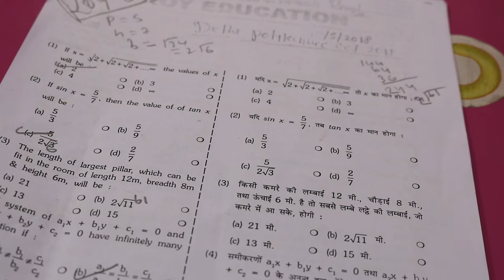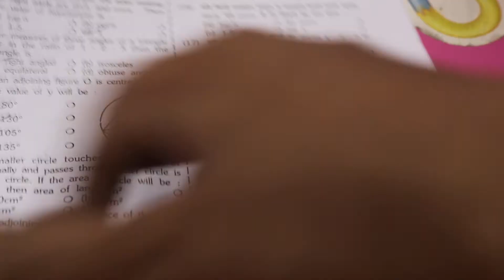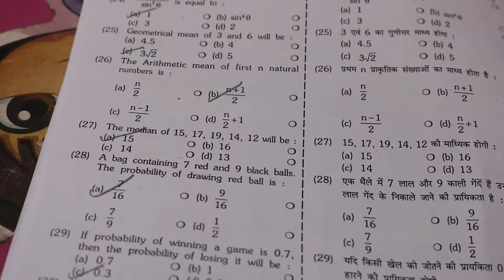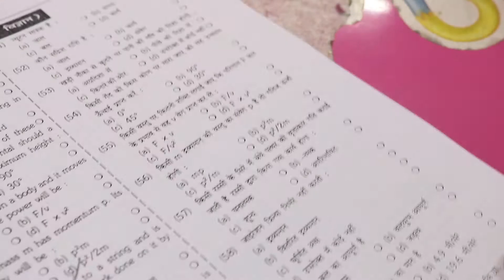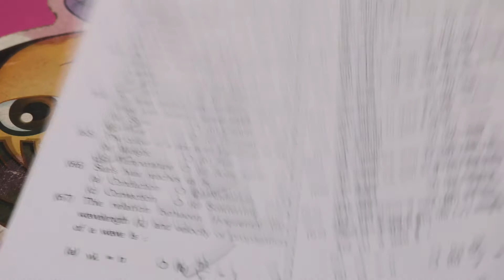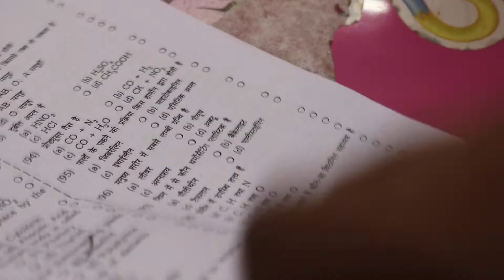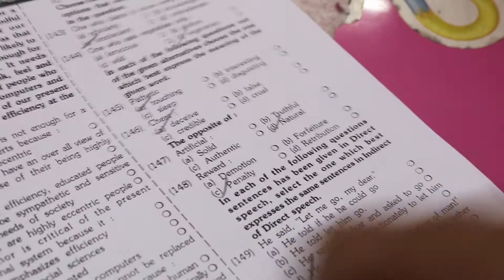Delhi polytechnic full length model test4 paper सवाल चुटकी में